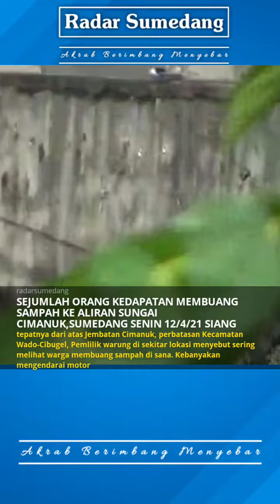SEJUMLAH ORANG KEDAPATAN MEMBUANG SAMPAH KE ALIRAN SUNGAI CIMANUK,SUMEDANG SENIN 12/4/21 SIANG